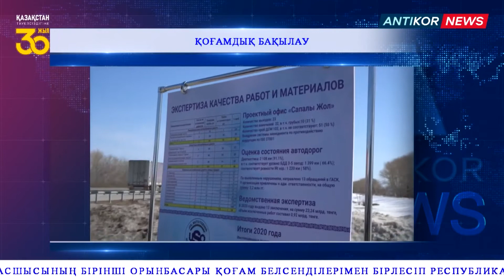ANTIKOR NEWS / QAZ / 19.04.2021